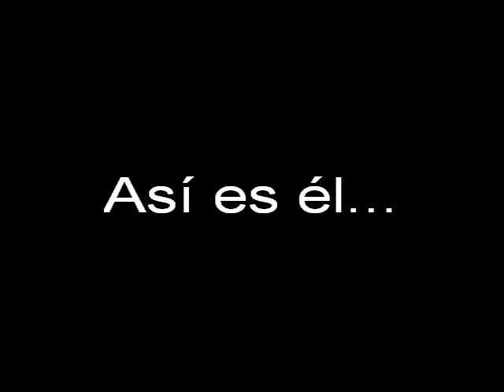Jaka Lakovic, presente azulgrana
Especial Jaka Lakovic, esee jakaaaaaaaaa